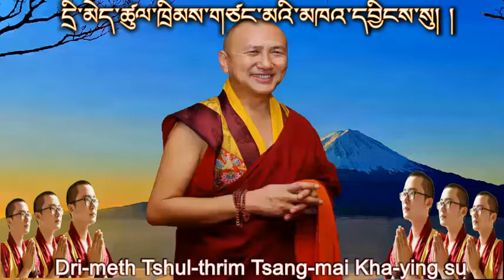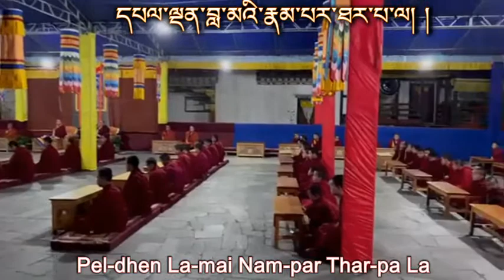His Eminence Leyso Lopen|Zhabten| Long life prayer| Sangay Dorji Rinpoche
His Eminence Leytsug Lopen praise song.